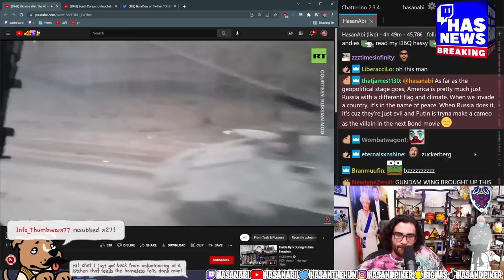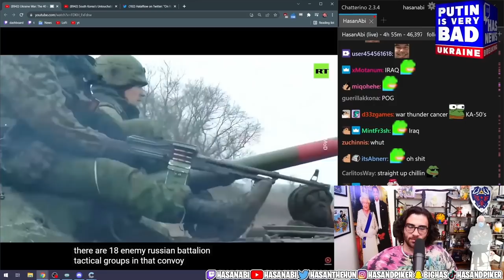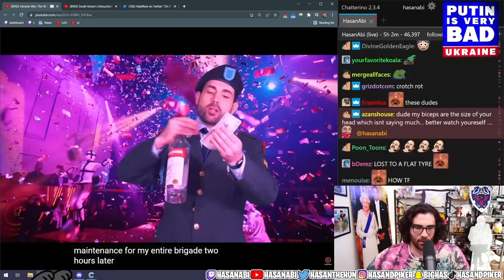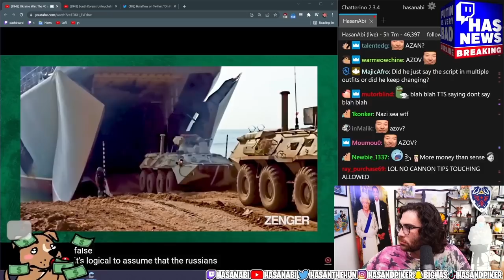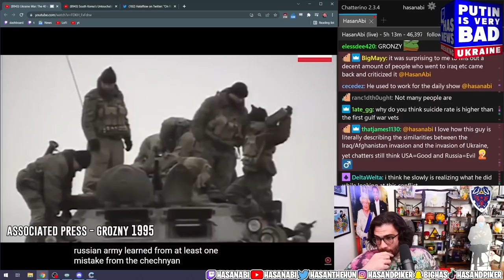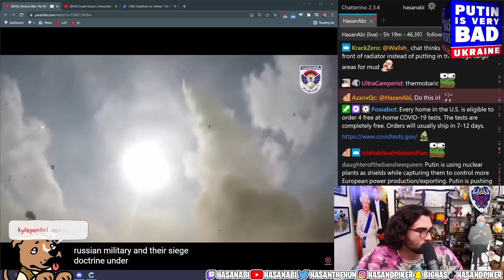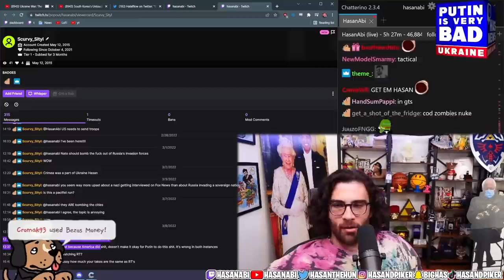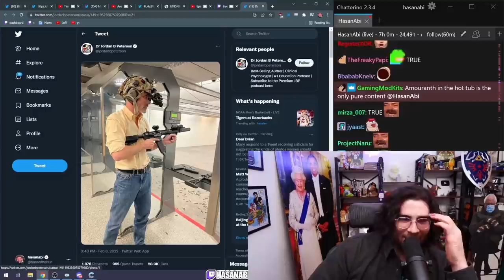HasanAbi reacts to Ukraine War: The 40 mile Convoy is WORSE than YOU Think | Task & Purpose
Hasan reacts to Task & Purpose where he shows Hasan can like a veteran for once.  Task and Purpose describes his believe of Russia settling in and preparing for a more drawn on battle.

Day 13 of the Russian invasion and Kyiv hasn't fallen yet. Russian forces begin to set in for a longer battle. What will happen?